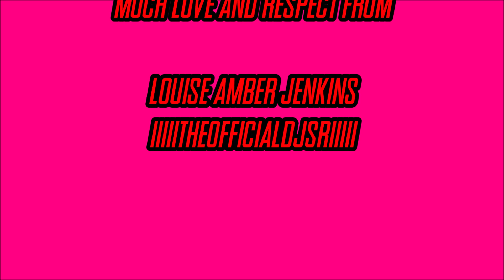Final Fantasy IX - Lindblum Castle [DJ SuperRaveman's Orchestra Remix]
Love my remix and want it Introless then follow this link and buy it for only £1

Name: Lindblum Castle [DJ SuperRaveman's Orchestra Remix]
Album: DJ SuperRaveman's Game Music Remixes
Length: 7m 24s
Game: Final Fantasy IX
Speed: 80 BPM
Platform: Sony Playstation One (PSone/PS1/Switch/XboxOne/PS4)
Type: Remix
Style: Orchestra
Date Created: 01st August 2023
Remixed  By: DJ SuperRaveman
Original Theme By: Nobuo Uematsu
Thumbnail By: DJ SuperRaveman